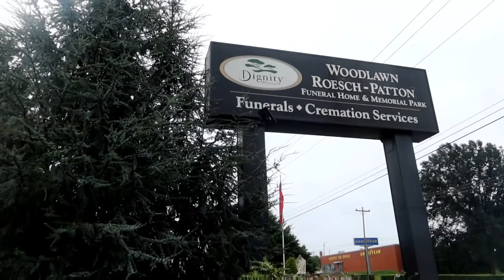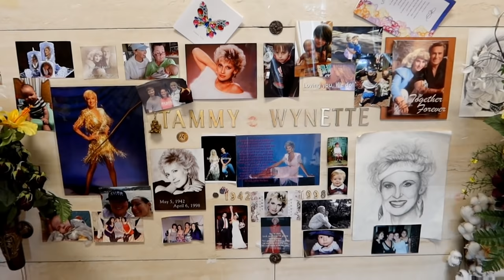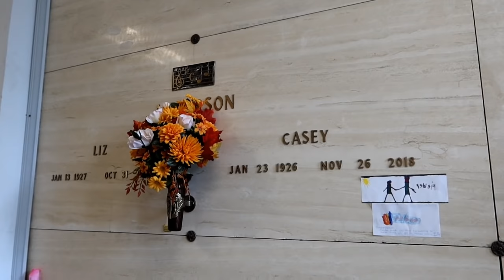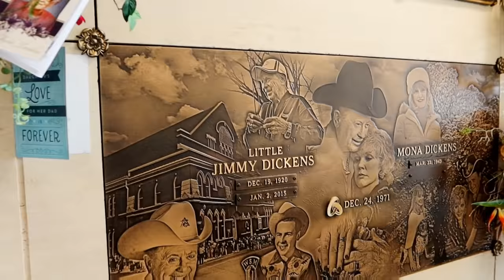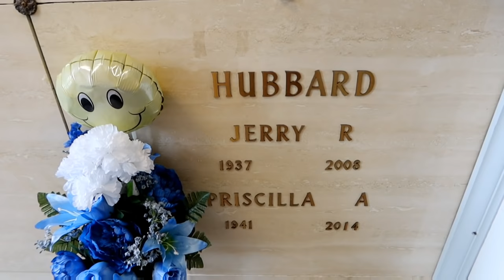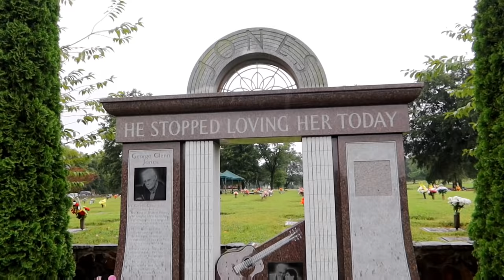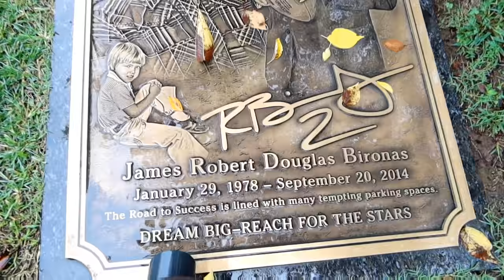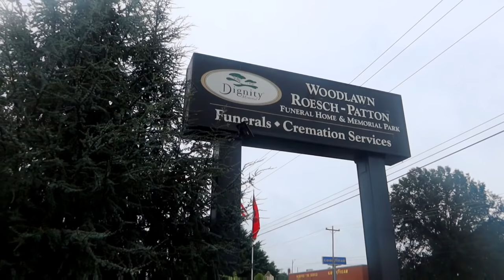NASHVILLE's Country Music CELEBRITY Cemetery | Woodlawn (1)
COUNTRY Music Celebrity CEMETERY Woodlawn Nashville TN